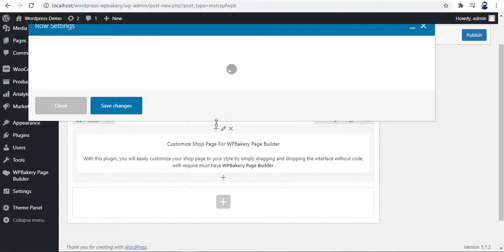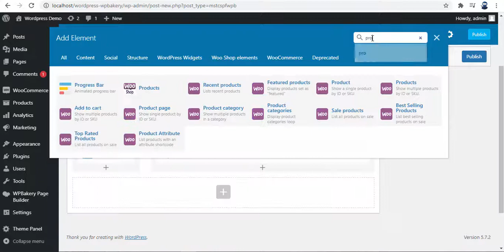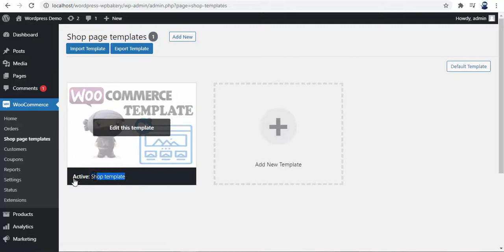Customize Shop Page For WPBakery Page Builder (Visual Composer) - NEW UPDATE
Description
Are you running an online business site using WPBakery Page Builder (Visual Composer) plugin and WooCommerce Plugin?

+ Have you ever felt Uncomfortable with the shop page your site?
+ Your shop page look too similar to other stores’?
+ If WooCommerce default layouts or the current theme are not helping you customize shop page, you’ve come to the right place!

If you are having problems because of those problems , you’ve come to the right place!

Customize Shop Page For WPBakery Page Builder (Visual Composer) plugin is the perfect choice for you to solve all those problems.
Features
+ Create Shop page in your style.(with Visual Composer)
+ Just drag and drop interface without code.
+ Customize the Shop page for each custom layout you have made.
+ And more…. Would you like to use it?